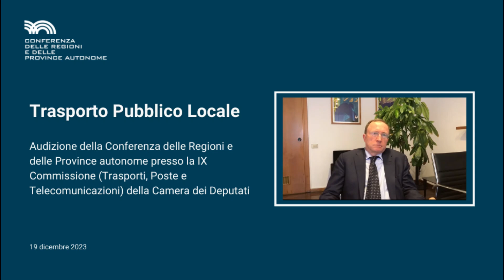Trasporto Pubblico Locale: audizione Conferenza delle Regioni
Audizione del Coordinatore della Commissione Infrastrutture, Mobilità e governo del Territorio, Fulvio Bonavitacola (Vicepresidente della Regione Campania) nell'ambito della discussione congiunta delle risoluzioni 7-00111 Casu, 7-00138 Raimondo, 7-00146 Ghirra e 7-00159 Iaria recanti iniziative in materia di trasporto pubblico locale, presso la IX Commissione (Trasporti, Poste e Telecomunicazioni) della Camera dei Deputati. Martedì 19 dicembre.